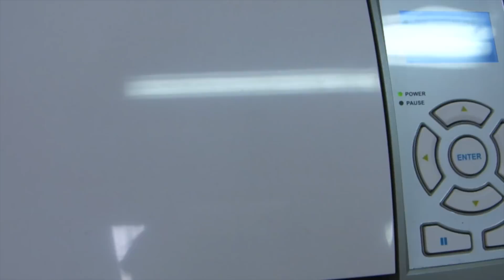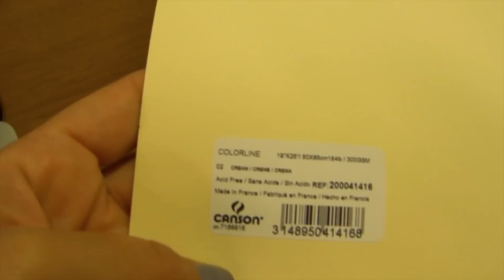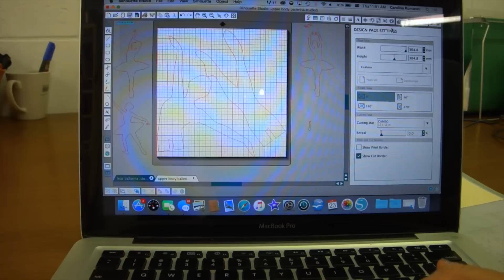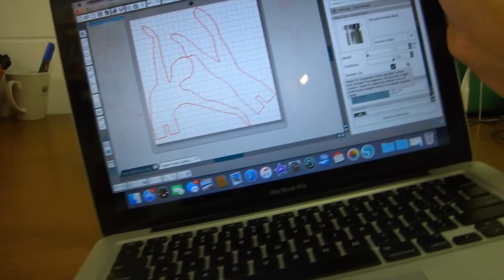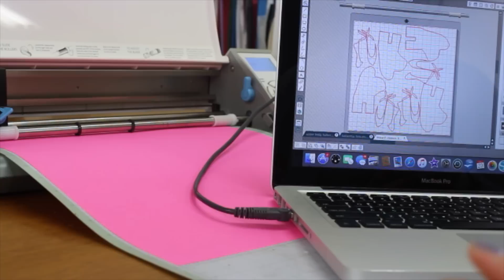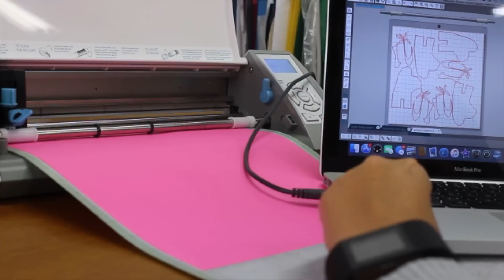Bailarina de papel com pompom de seda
Passo a passo para fazer bailarina de papel com saia feita com papel de seda.
No video eu usa a maquina Silhouette Cameo para cortar mas também pode ser cortada com tesoura.

Moldes para Silhouette e Cricut:

Baixe os moldes em PDF, precisa criar uma conta no Dropbox sem custo.